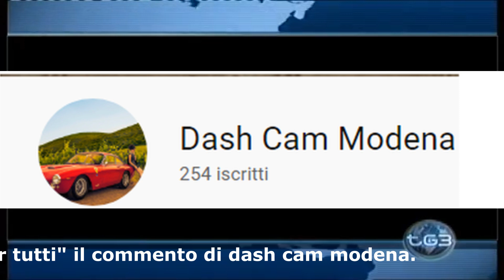Informazione di servizio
Con Google Drive attraverso gli strumenti di condivisione, in formato .mp4 o .avi. Risoluzione(1920x1080). Dati richiesti da inserire nelle clip:
               -nome (o soprannome) del "regista"
               -località della ripresa;
Attrezzatura:

Editing:

-Avidemux 2.7
-Adobe Photoshop